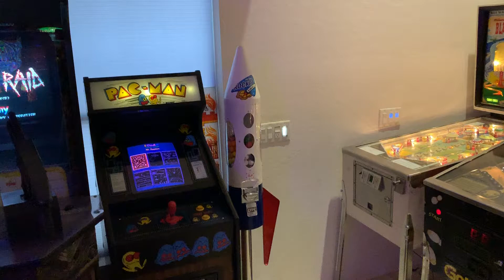Blast Off pinball by Williams, Apollo 11 Anniversary tribute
Just my little tribute to the Apollo 11 Anniversary, enjoy. Pinball machine was made by Williams in 1967